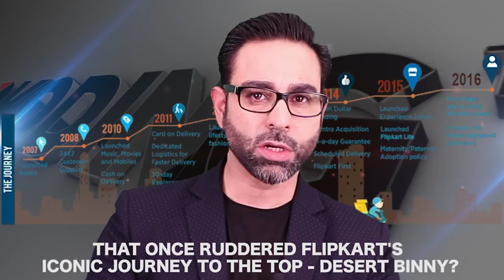Binny Bansal | Is this the end of B-Commerce? Will it flip the kart?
BinnyBansal is not new to disruption. Along with SachinBansal, he had scripted India’s finest entrepreneurial story by building the phenomenon called Flipkart from the ground up. And disrupting India’s start-up terrain like no-one else before. So what’s the story behind the exit of the Bansals, one shortly after another? While Sachin left in the wake of a bitter Boardroom battle, Binny’s goodbye is even more uncharacteristic. A lack of judgement – and of transparency in explaining that slip – are the official reasons. But both an un-Binny like. Are there deeper reasons? Will we ever find out what they are? Is Binny being framed? Or is this merely a face of ‘B-Commerce’ we hadn’t witnessed yet? There are more questions than answers at the moment. Till the time this equation flips, let us take out a moment for the poster boy who had fired up a billion entrepreneurial dreams with B-commerce : E-commerce with a Bansal-esque twist.